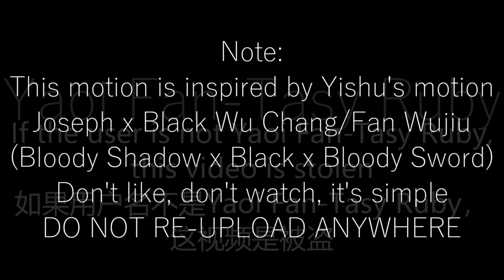[Identity V MMD] Gimme More (Joseph x Black)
Motion inspired by Yishu's motion
I changed Bloody Sword's skin colour because I got annoyed at the blue skin.
I just wanted this motion to have my own style, and involving Fan Wujiu
Credits:

Motion:
Me (no download)

Models:
Joseph models by me, Black Wu Chang by MMD kip/kipzaaaa

Skydome:
Color dome by youkan

Effects:
PowerShaderV3.2
ExcellentShadow2
AutoLuminous4
hkGemMetal

Audio:
Gimme More by Britney Spears